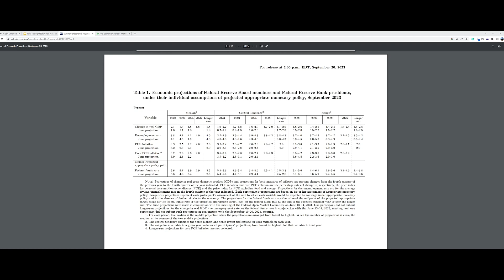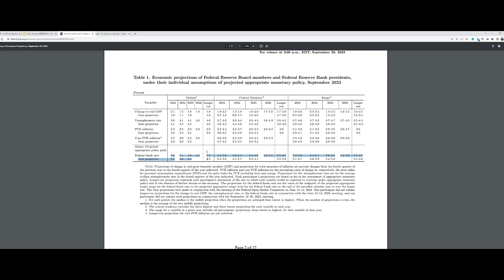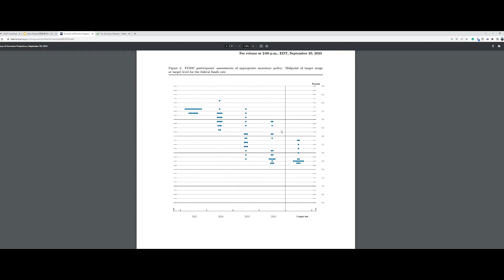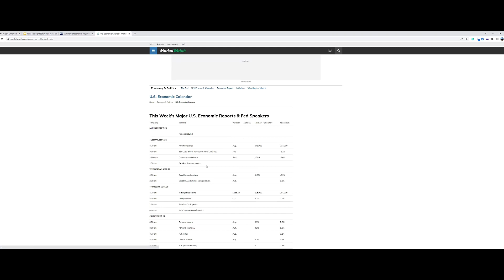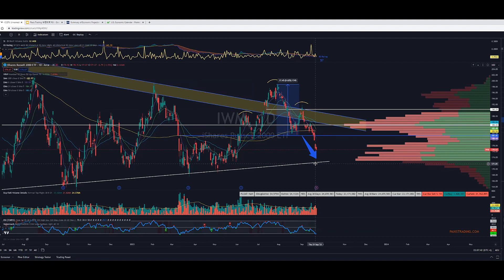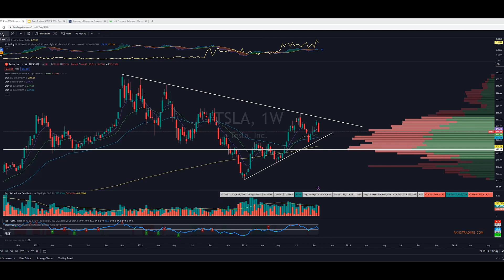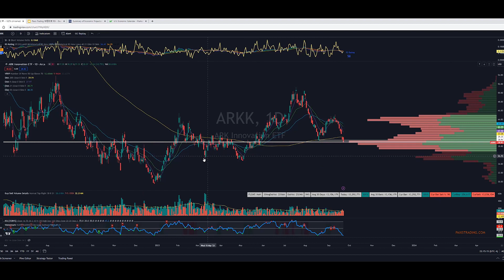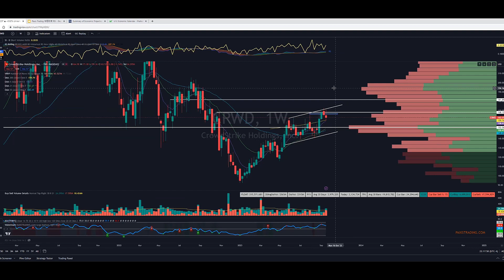美股大跌，发生什么了？美联储继续加息？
退休后还加薪的Will 本周新视频。本周介绍一下本周美股大跌的原因，以及分析一下当前美股市场

欢迎来到退休后还加薪的Will的频道。我专注与管理咨询职业发展，赚钱副业，房地产投资和美股投资
Welcome to Paxis Trading Channel. I talk about career development in management consulting, real estate investing and US stock trading.

加入活到老赚到老DISCORD社群一起聊职业发展，美股投资，房地产和赚钱副业 （现在满员，但可以加入waitlist）
wechat 微信: paxiscapital

☛  你的点赞和订阅是我更新视频的源动力, 你的订阅是对我的鼓励!!

小红书: 退休后还加薪的Will

我的背景是美国经济本科和MBA，曾在美国从事投资银行，私募基金，公司合并收购，企业战略咨询。从2010年开始投资美股，经历了从日内短线，中线投资，盲目抄作业，转回自己研究分析的过程。我的视频注重技术分析，以简单易懂的形式讲解。我们尽量不涉及对基本面的讨论，因为价值投资比较看重基本面，中短期投资比较看重技术分析。现在主要活跃在微博和我自己的社群 (paxistrading.com)

免责声明：我所分享的只是我的个人观点，并不构成财务管理的建议。我的观点可能是错的，请你们自己做好自己的研究，不要盲目抄作业。我不对任何盈亏结果负责。投资有风险，投资需谨慎！

Timecodes
0:00 - 开场
0:58 - 落难的空军
2:09 - 独家采访Part 2

ABOUT ME
- A professional trader with consistent 75-85% win rates
- Bachelor of Science in Economics, and Master of Business Administration from top schools
- 11 years of experience trading both common stocks and options
- 6 years of experience working in investment banking, private equity, and corporate finance. 7 years of experience in a major global strategy consulting firm and fortune 50 companies
- Specialized in technical analysis with a solid understanding of business fundamentals. Believes in "trade what the market gives you" and "no setup no trade". Only take trades with attractive risk/reward
- Active real estate investor

Nothing in any of my content constitutes professional and/or financial advice, nor does any information on the Site constitute a comprehensive or complete statement of the matters discussed. Please consult your financial advisor to associate the risks involved.